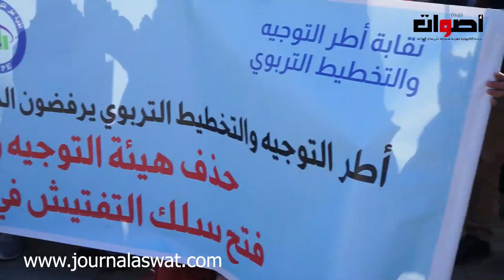احتجاجات اطر التوجيه والتخطيط التربوي.... امام البرلمان وهذه مطالبهم